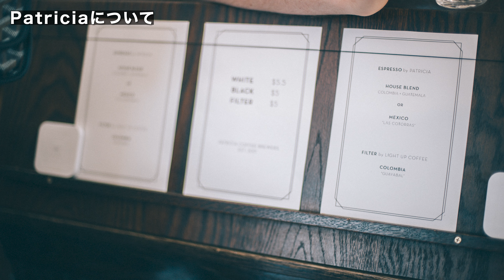メルボルンのPatriciaのコーヒーをドリップ！抜けが早い豆をおいしく淹れるレシピ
Patricia Coffee Brewers

[関連動画]
メルボルンのコーヒー文化はなぜすごい？日本との違いや魅力を解説！

僕が使ってるコーヒー器具たちのリスト

コメント、ご質問、動画リクエストはコメント欄までお願いします！
コーヒー豆をWEBショップで販売してます

LIGHT UP COFFEEというお店を東京でやってます

オンラインコーヒースクールはじめました